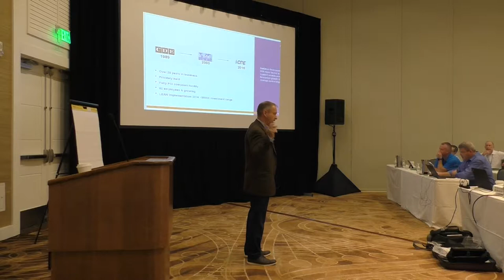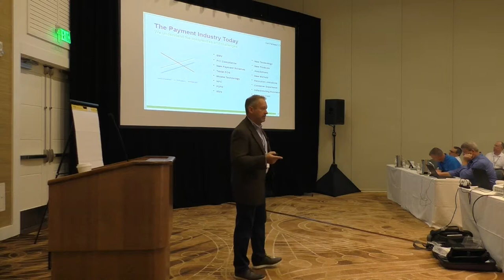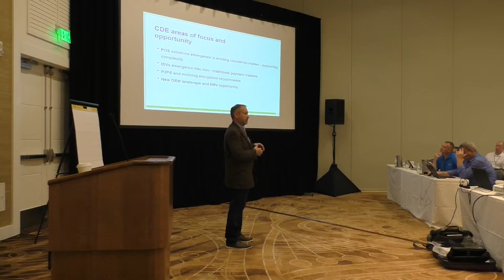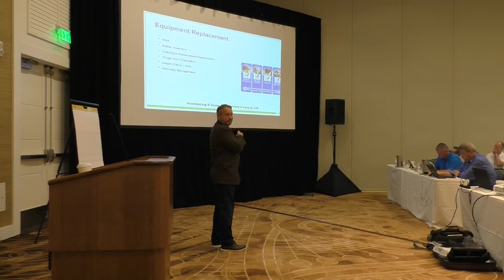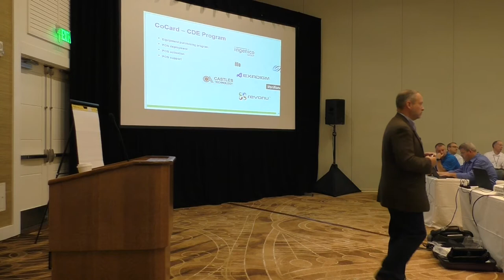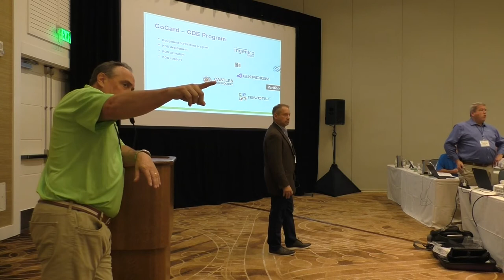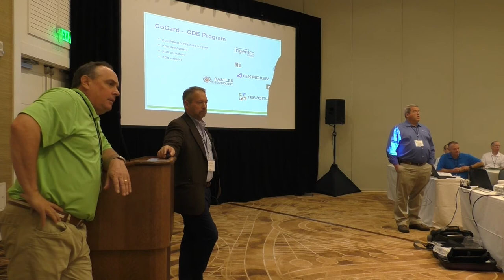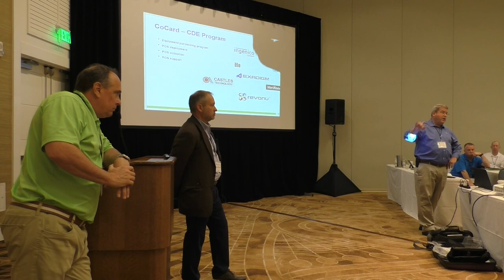CoCard's New Partner: CDE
CDE presentation from the 2017 CoCard Sales Conference.